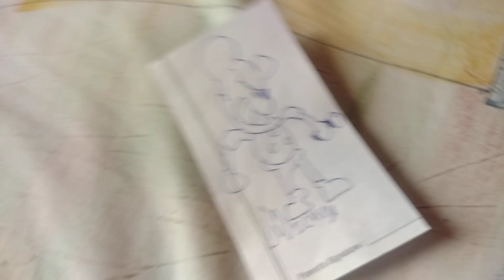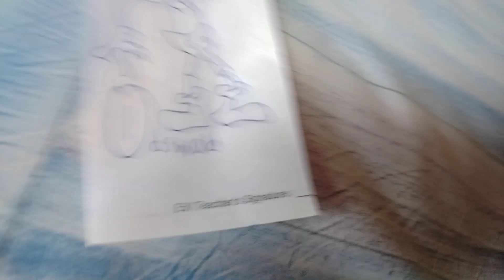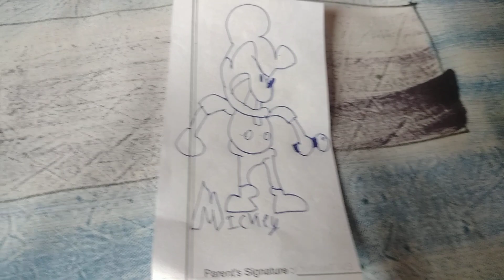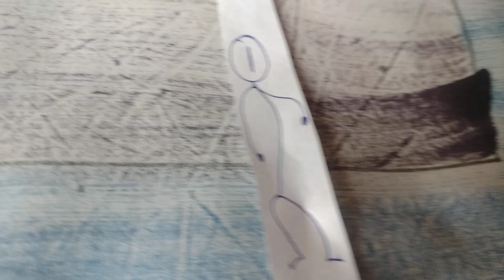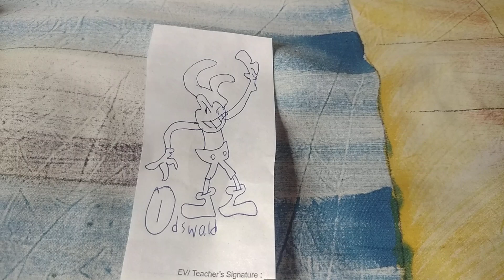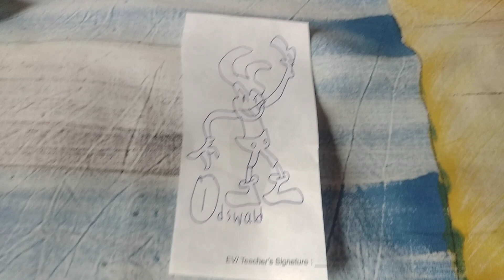Beatbox Plus Episode 1:Mickey vs Odswald